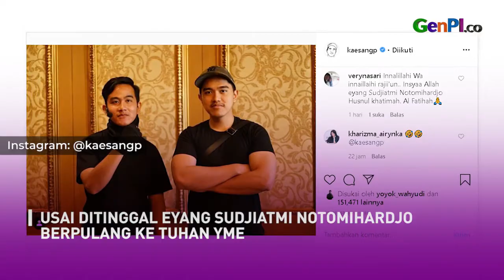Kaesang Pangarep Ungkap Penyesalan Ditinggal Eyang Sudjiatmi Notomihardjo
Kaesang Pangarep ungkap penyesalan terbesarnya ditinggal eyang tercinta Sudjiatmi Notomihardjo pulang ke Tuhan YME. Ini diungkap melalui akun Twitter pribadinya. Kaesang ingin sang nenek bisa merasakan Sang Pisang yang baru saja dibukanya di Solo.